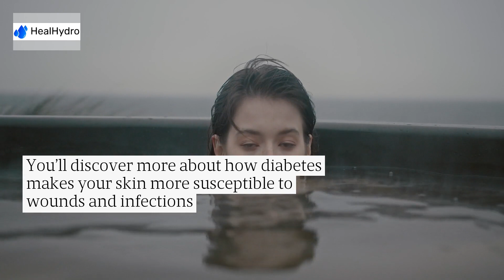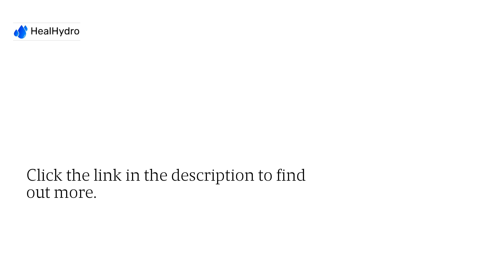Diabetic Wounds Heal Faster With Hydrotherapy To Prevent Bacterial Infections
If you suffer from diabetic ulcers, HealHydro offers a guide to the ways hydrotherapy treatments can help you care for your fragile skin and prevent bacterial infections from developing. for more details.